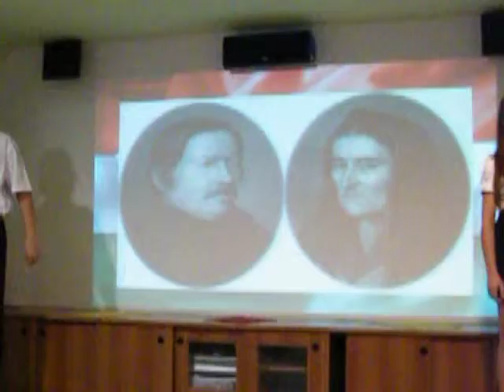Vári Kollégiumi 1848-as rendezvény 2013